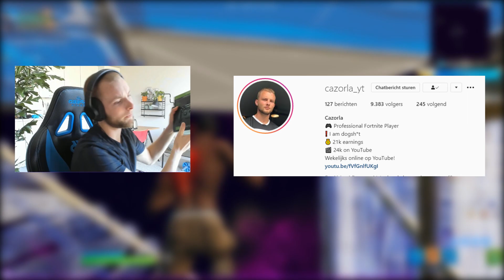Mentale Tips | Big Brain Cazorla #3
Sac: Cazorla